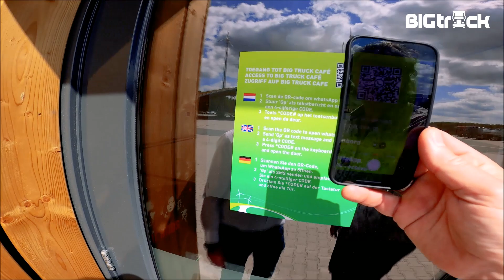Welcome at the BIGtruck Café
BIGtruck Café is a service point at Green Planet Pesse on the A28 in Holland, junction 28.